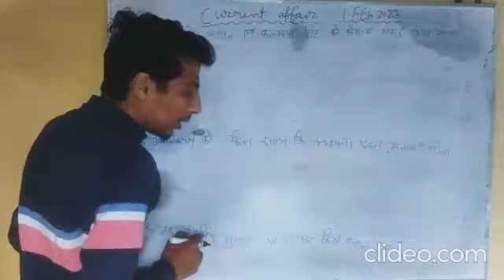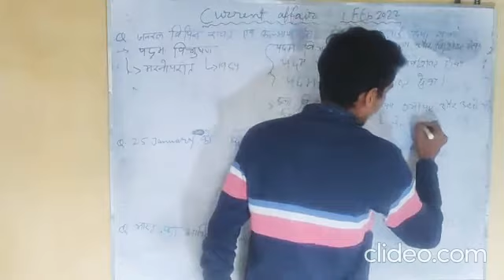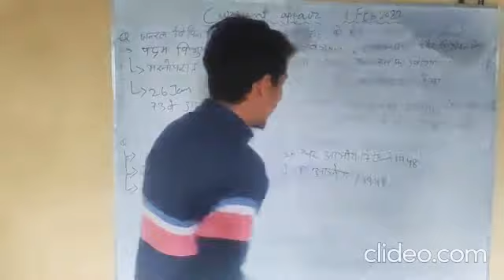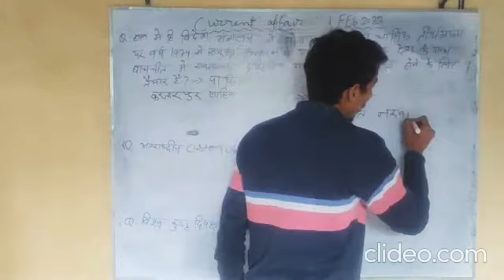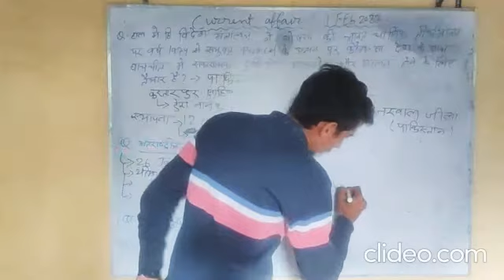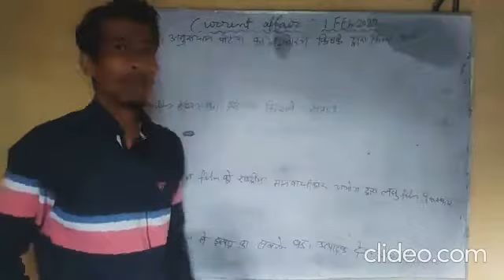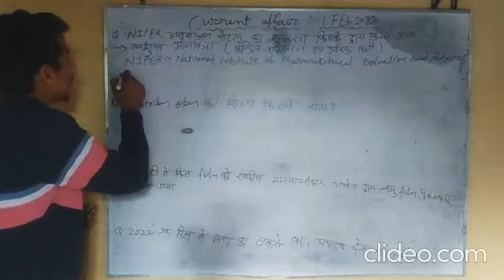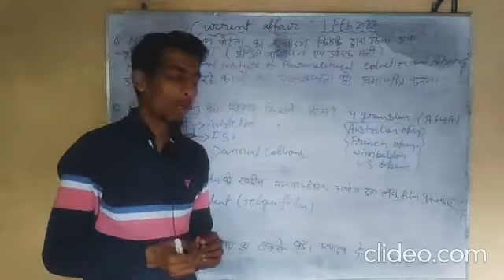current affairs in hindi 1feb 2022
current affair#currentaffair1feb